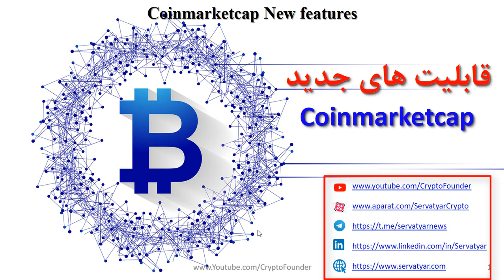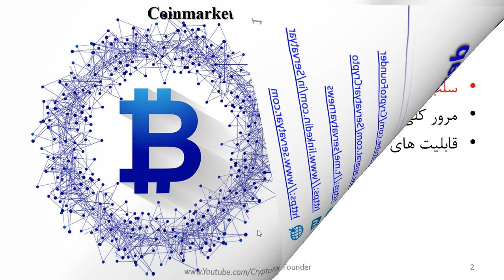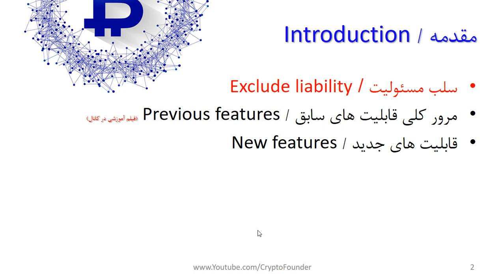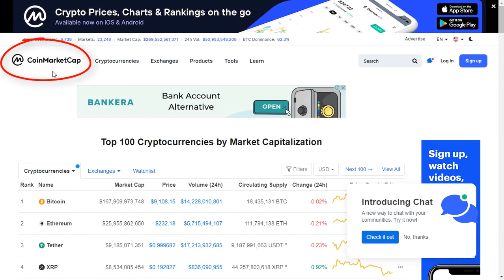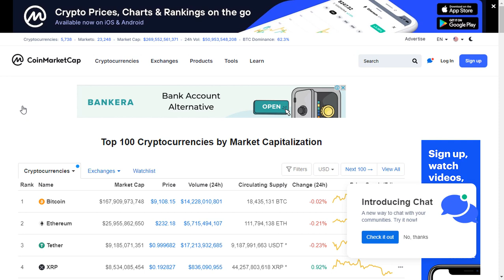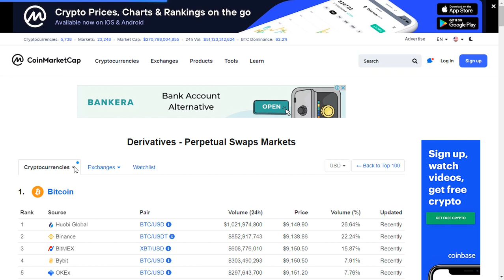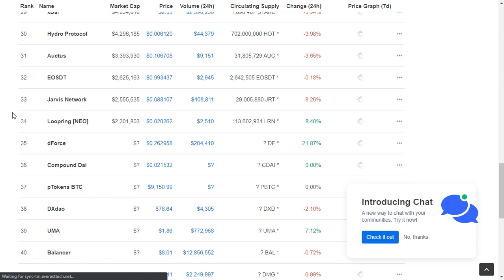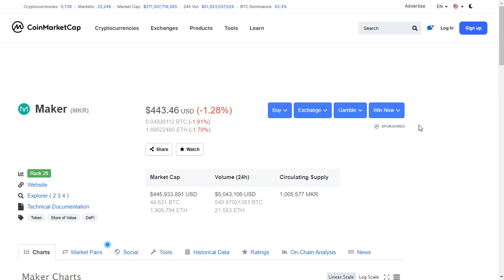قابلیت های جدید سایت Coinmarketcap | New features of coinmarketcap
وب سایت Coinmarketcap به عنوان یکی از سایت های مرجع دراعلام قیمت رمز ارزها در این بازار شناخته می شود. قابلیت ها و امکانات متنوع و رایگان این وب سایت باعث شده تا محبوبیت ویژه ای در بین سرمایه گذاران پیدا کند. در دو قسمت قبلی به امکانات اولیه این وب سایت پرداخته شده است. در این ویدیو به قابلیت های جدید وب سایت Coinmarketcap می پردازیم. قابلیت های جدید این سایت مربوط به معاملات مشتقات رمز ارزها و معرفی رمز ارزهایی که قابلیت سرمایه گذاری به صورت Defi  را دارند، است. لذا توصیه می شود که همه سرمایه گذاران فعال در بازار از امکانات ویژه این سایت آگاه باشند.

فهرست
00:00 مقدمه
03:00 اطلاعات بازار آتبی در وب سایت CoinMarketCap
06:50 سرمایه گذاری به روش Defi
08:35 معاملات مشتقات در بازار ارزهای دیجیتال
11:00 تامین مالی غیر متمرکز در زنجیره بلوک چیست